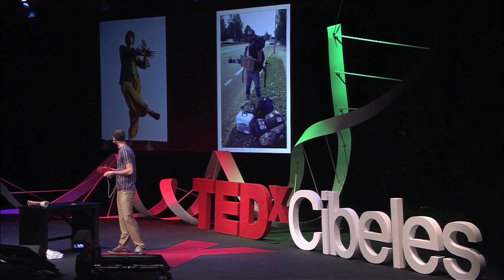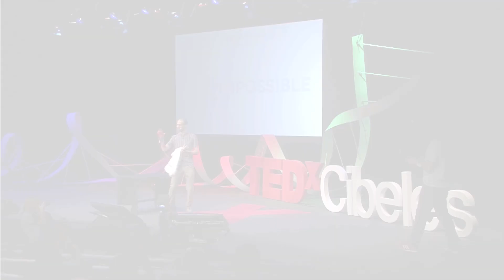Disability & Technology | Nicolas Huchet | TEDxCibeles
Nicolas Huchet uses a mio-electric prosthesis every day since he suffered an accident at work in April 2002.
He built a low cost open source 3D prosthesis in a fab lab to make it through his disability.

Nicolas Huchet uses a mio-electric prosthesis every day since he suffered an accident at work in April 2002. He now has trouble acquiring a poli-digital prosthesis.

In October 2012, he discovered the FabLab in his town and asked there if it was possible to make a robot-hand.  They listened to his request and took it seriously. When the makers told him about 3D printing and open source (Arduino, thingiverse, inMoov, etc.), Nicolas realized all the possibilities citizens have in their own hands to change the world and that’s when he decided to act.